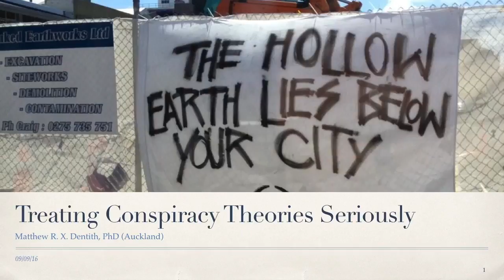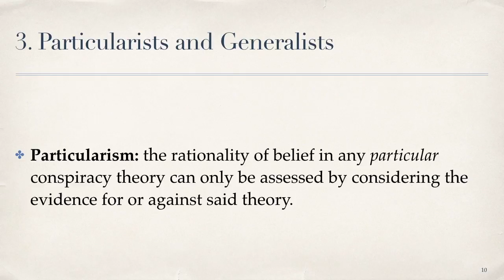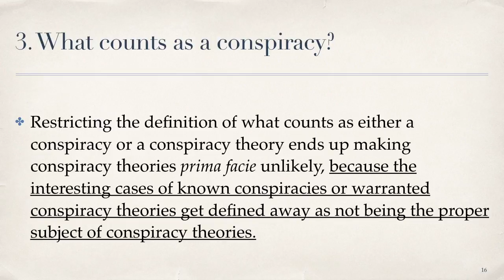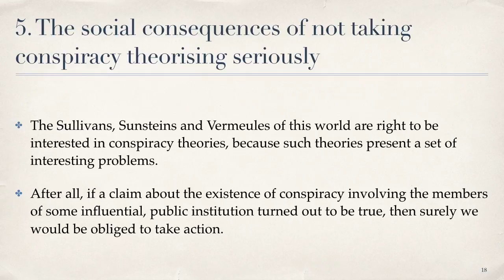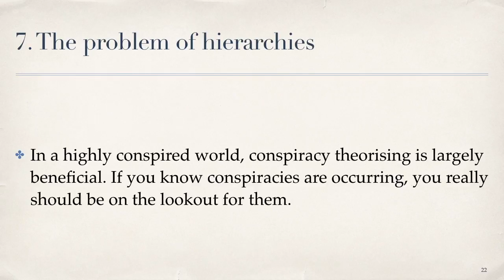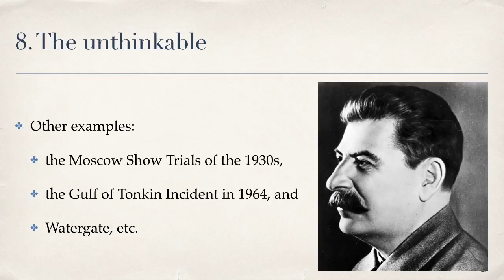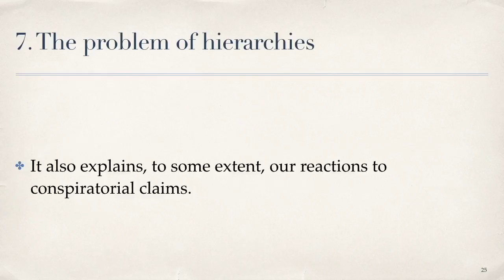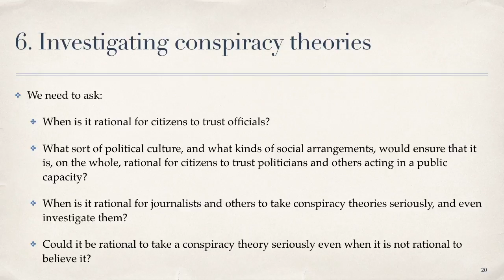Treating Conspiracy Theories Seriously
Presented at the Deakin University workshop 'The Ethics of Conspiracy Theory', 9th of September, 2016